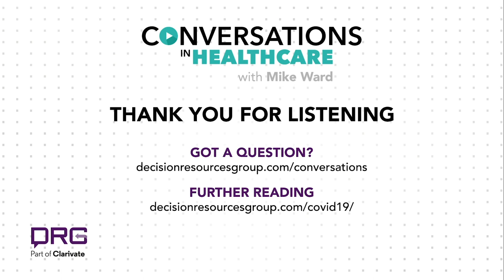Wuhan experience shapes the new normal for healthcare - Christian Hogg - FULL INTERVIEW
In this episode of Conversations in Healthcare, Mike Ward, Global Head of Thought Leadership talks to Christian Hogg, CEO of Hutchison China MediTech about how the organisation has tackled the impacts of COVID-19 on business globally. Christian gives us a month-by-month account from January to May of how they mitigated disruption and moved to a place of “new normal”, most notably within business activities related to commercial operations and getting vital medication to patients on clinical trials. With China slightly ahead of the pandemic curve from a timing perspective, what takeaways can the rest of the world utilise to ensure quicker recovery to the business of healthcare?